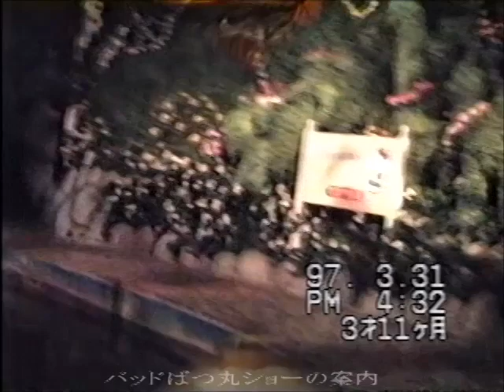サンリオ・ピューロランド－１（津山雄次）970331